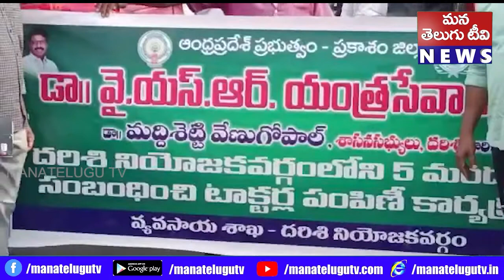ప్రకాశం జిల్లా దర్శి నియోజకవర్గంలో వైయ‌స్ఆర్ యంత్ర‌సేవా పథకం